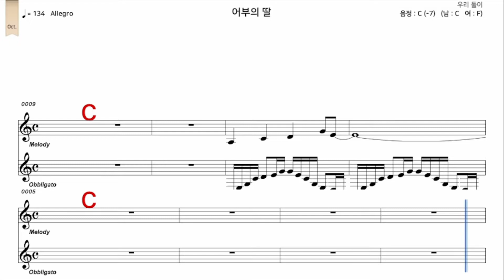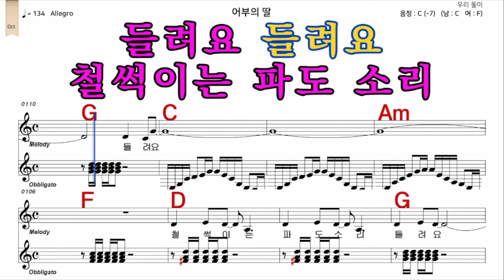어부의딸 정수라가수처럼 남자 C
iSMB가수처럼 엠알로 노래하기는 남자키와 여자키를 동시에 올리겠습니다  많은 이용과  관심 사랑 부탁 드립니다  이번엔  어부의딸  정수라가수처럼  남자  C      입니다